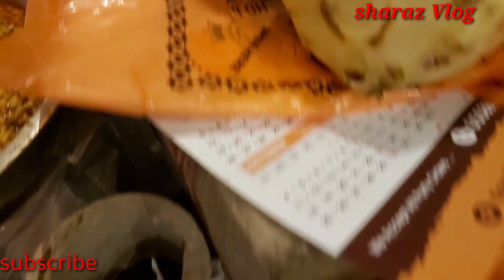Onam celebration|| കൊറോണക്കാലത്തെ ഓണം